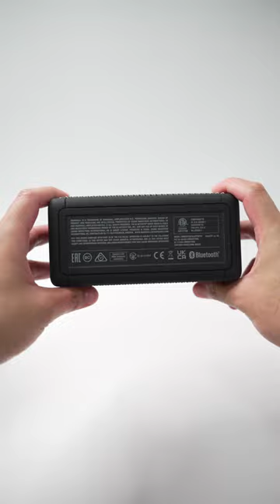Marshall Emberton, Aesthetic Portable Speaker!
XreArt iPhone Frame AVAILABLE HERE!